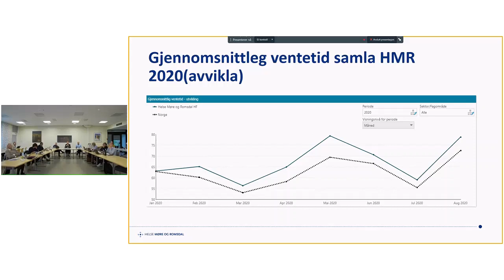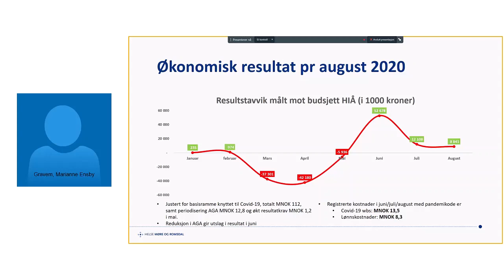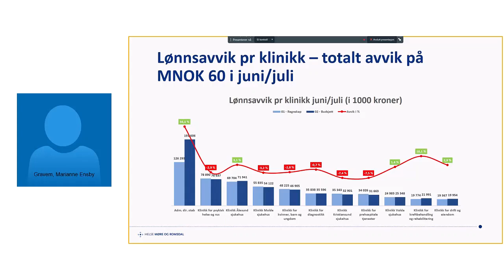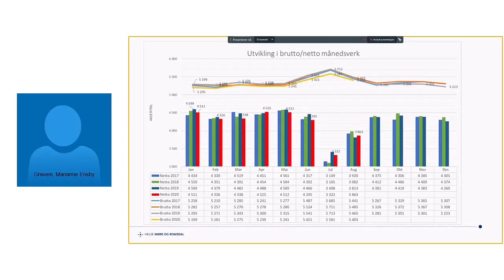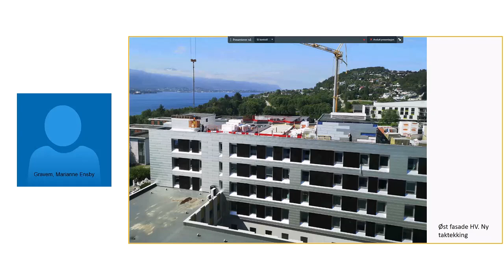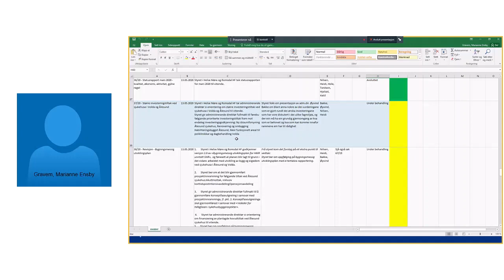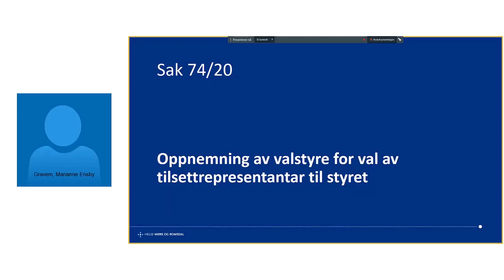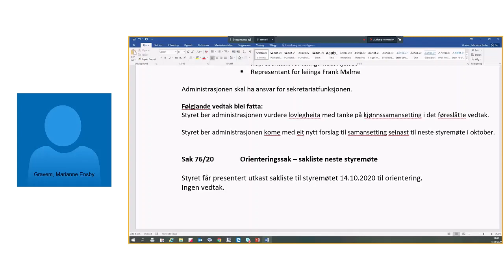Del 2 av styremøtet 15 september